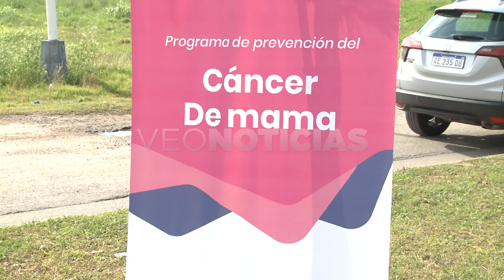GRACIELA LÓPEZ DE DEGANI - AGENCIA DE PREVENCIÓN DEL CÁNCER